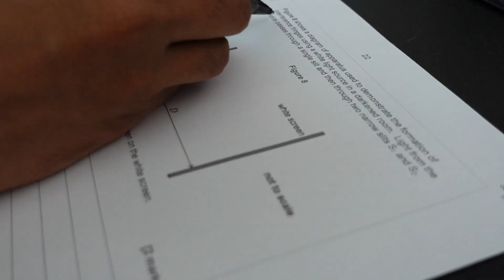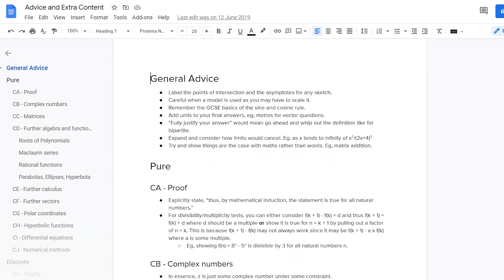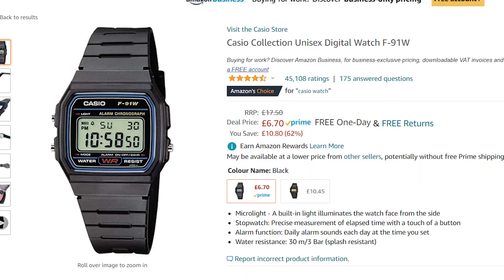Exam Technique & Avoiding Silly Mistakes | Studying Effectively for GCSE's & A-level's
=== Timestamps ===
00:00 - Introduction
00:15 - Staying Calm
03:04 - Dealing with Algebraic Mistakes
04:34 - Misreading the Question
07:34 - Thinking for a Second
09:36 - Focused and Diffused Thinking
10:48 - Coming Back to Questions
12:24 - Being Specific
13:36 - Having a Mistakes File
15:44 - Being Well Rested
16:21 - Keeping Track of the Time
17:03 - Conclusion